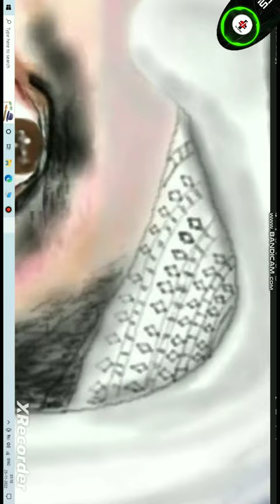Sheikh Hamdan Bin Mohammad Bin Rashid Al Maktoum Digital Portrait